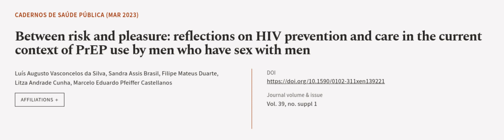Between risk and pleasure: reflections on HIV prevention and care in the current cont... | RTCL.TV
### Keywords ###

### Article Attribution ###
Title: Between risk and pleasure: reflections on HIV prevention and care in the current context of PrEP use by men who have sex with men
Authors: Luís Augusto Vasconcelos da Silva, Sandra Assis Brasil, Filipe Mateus Duarte, Litza Andrade Cunha ,and Marcelo Eduardo Pfeiffer Castellanos
Publisher: Escola Nacional de Saúde Pública, Fundação Oswaldo Cruz
DOI: 10.1590/0102-311xen139221

### Video Timestamps ###
0:00:00 - Summary
0:00:55 - Title
0:01:03 - Outro
0:01:07 - End